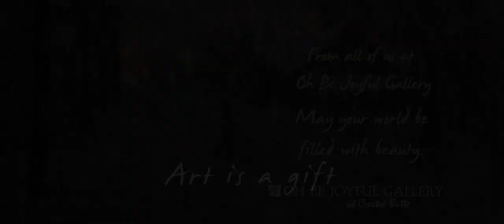May Your World Be Filled With Beauty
As the Oh Be Joyful Gallery at Crested Butte celebrates ten years of business, enjoy this highlight reel of upcoming video productions for summer 2019.

Video and Production by Ryan Sullivan
Written by Nicholas Reti, Owner / Artist at Oh Be Joyful Gallery at Crested Butte
Location: In and around Crested Butte, Colorado in the summer of 2018

Artists in order of appearance (even just their easel, hands or canvas):
- Nicholas Reti
- Shelby Keefe
- David Grossmann
- Jason Sacran
- Ralph Oberg
- John P. Lasater IV
- Dave and Callie Santillanes
- Jim Wodark
- Tracy Schwartz

Painting featured at end still:
Gregory Packard, "The Embrace", Oil on Canvas, 30"x36"